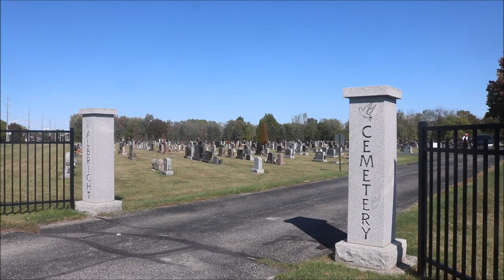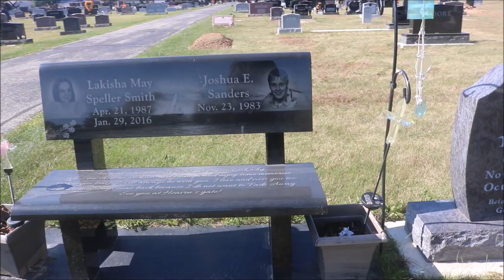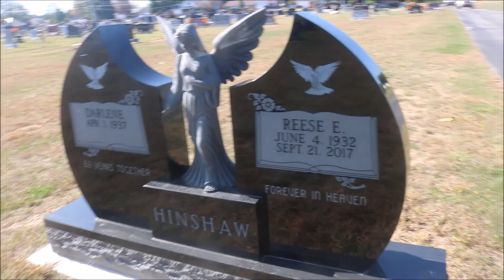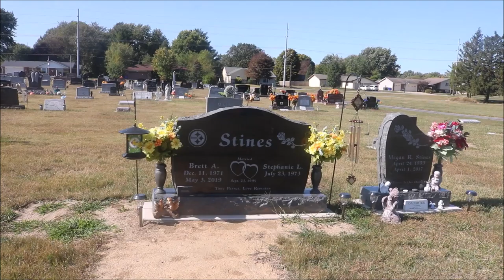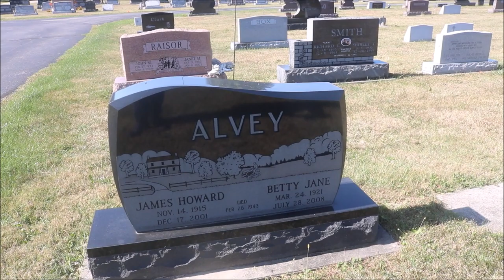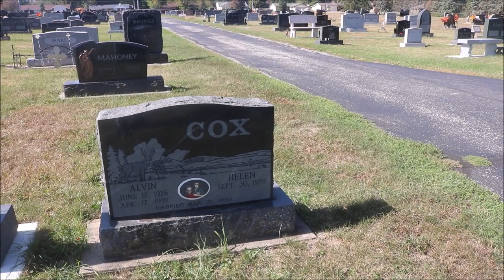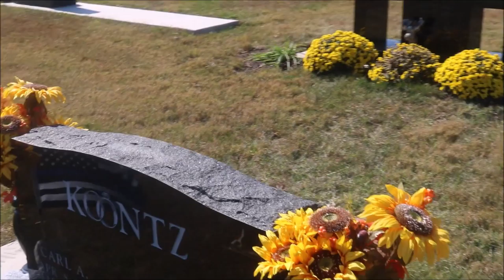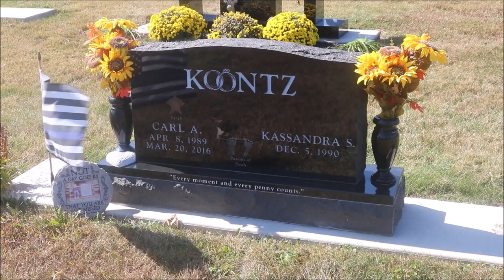TTV 179 - Albright Cemetery